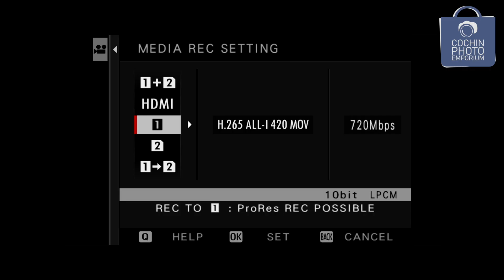Fujifilm XH2S ഒരു APS-C വിസ്മയം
We are dealers of multi-branded professional cameras and other photography related accessories based in Kochi, Kerala with over three decades of experience.

41/2795 - B, North Avenue Buiding, Paramara Road Kochi, Kerala, India 682018